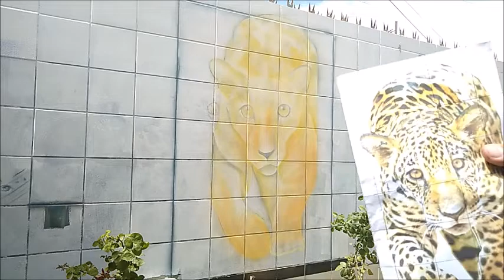VÍDEO DE DICAS COMO PINTAR UMA ONÇA SIMPLES E FÁCIL PARTE 03